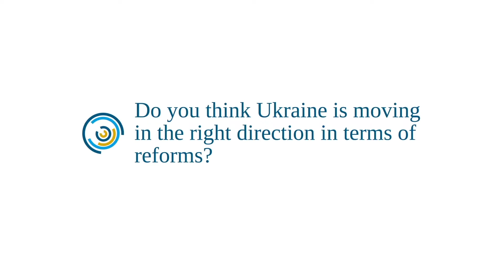Ukraine Forum: Katarina Mathernova, Deputy Director-General for Neighbourhood Policy and Enlargement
The Ukraine Forum asks experts and policy-makers for their views about the direction and pace of reforms and how the West can help Ukraine.